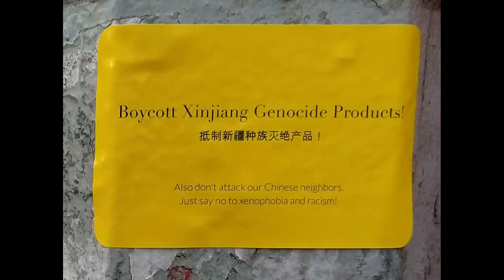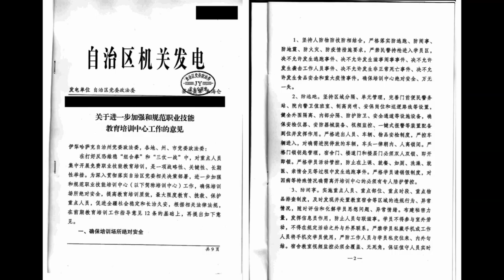THE UYGHUR GENOCIDE UNMASKING HUMAN RIGHTS ABUSES IN XINJIANG